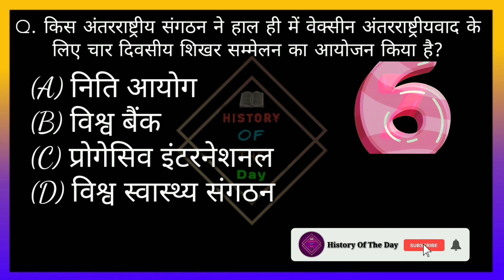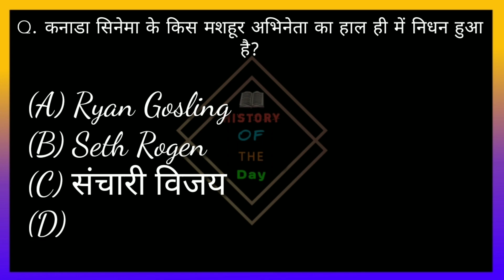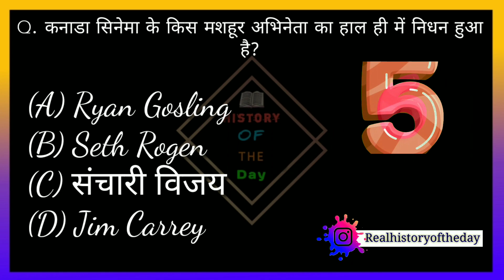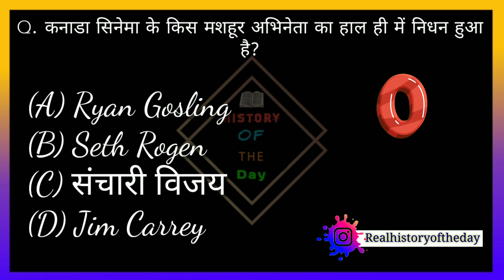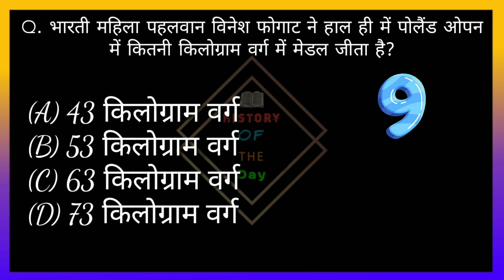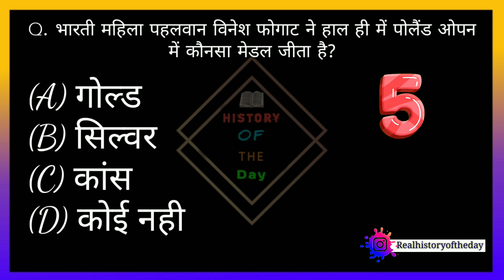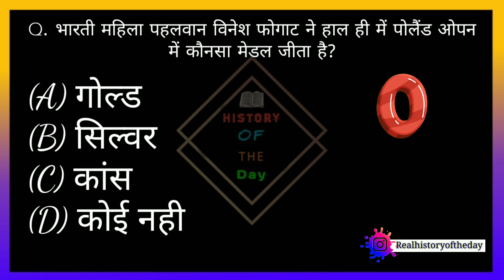22 June Current Affairs | Daily Current Affairs | Current Affairs In Hindi | History Of The Day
22 June Current Affairs | Daily Current Affairs | Current Affairs In Hindi | History Of The Day |